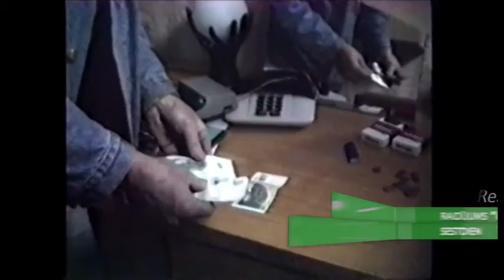"VTV ceturtdaļgadsimts" 11.martā plkst. 19:30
Deviņdesmito gadu sākums nāca ar pārmaiņām  sabiedrībā un  ekonomikas jomā. Tolaik ne tikai galvaspilsētā, bet arī Vidzemē  aktuāli kļuva jēdzieni  – rekets, jumts, bandītisms. Tolaik provinciāli klusajā Valmierā savstarpējo lietu kārtošanai palīgos tika ņemti ieroči un pat spridzekļi. Vairāk par deviņdesmito gadu organizēto noziedzību un reketu Vidzemes pusē uzzini raidījumā “VTV ceturtdaļgadsimts” - sestdien, 11.martā, plkst. 19:30.